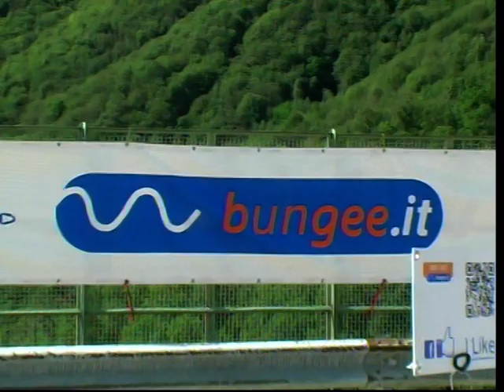bungee @ Veglio (Jul 21st, 2012)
My first jump, with Danilo, Ugo and Chiara